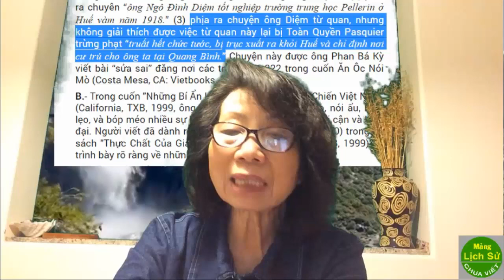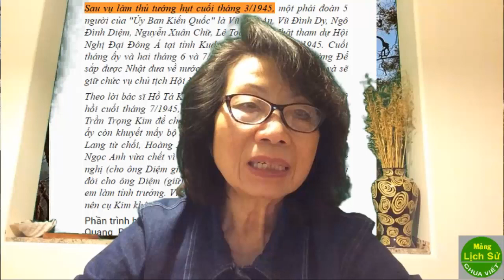Có phải Bảo Đại đã mời ông Ngô Đình Diệm 3 lần để làm thủ tướng hay không